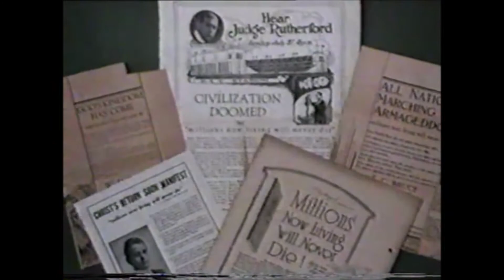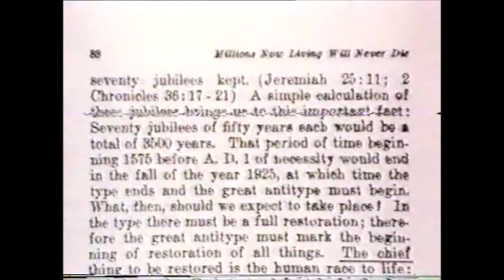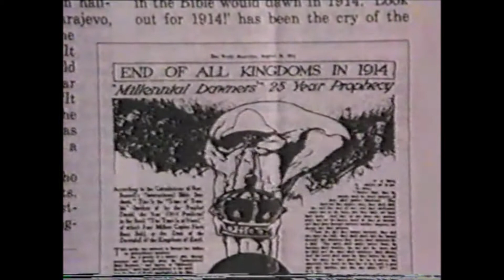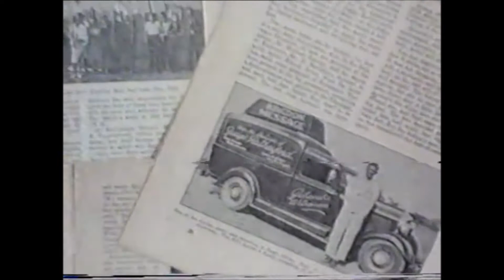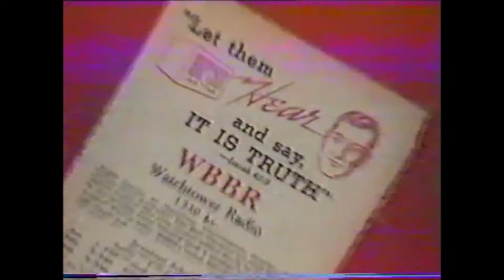GRIS CB - J. F. Rutherford - Il secondo presidente dei testimoni di Geova